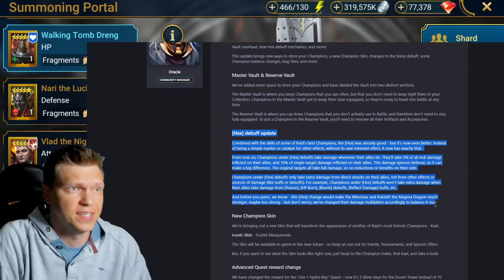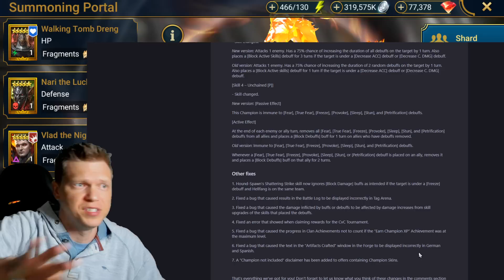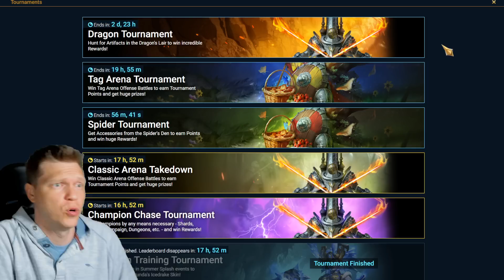NEW PROMO CODE! GEM GIVEAWAY & Fragment / Patch Launch! | RAID Shadow Legends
for a FULL interactive tier list & other resources!

⏱️ TIMESTAMPS
0:00 Intro
0:53 Promo Code & Giveaway!
2:31 Fragment Calendar
4:46 Patch Notes
6:56 Vault Update
9:47 Game Stuff
12:42 Conclusion
🎮 How I Play RAID: Shadow Legends
📱 Mobile Phone: iPhone XS (when not at home)
📟 Portable Device: iPad 6th Gen 9.7 inch (when relaxing at home)
Graphics Card: Geforce RTX 3080ti
Mouse: Razer DeathAdder
Keyboard: Razer Blackwidow Chroma v2
Microphone:  Elgato Wave 3
Headset: HyperX Cloud
Processor: AMD Ryzen 9 3950x 3.5ghz
RAM: CORSAIR Vengeance 64GB (2 x 32GB) DDR4
Motherboard: MSI MEG X570 Ace